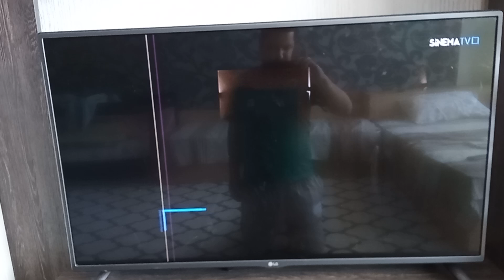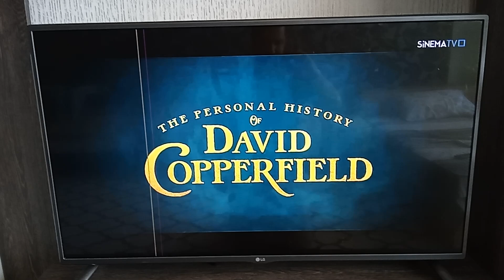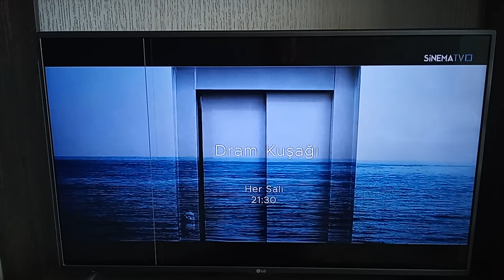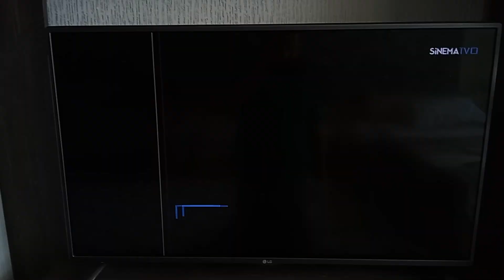SİNEMA TV - Filmin Fragmanları (11 Ağustos 2024)